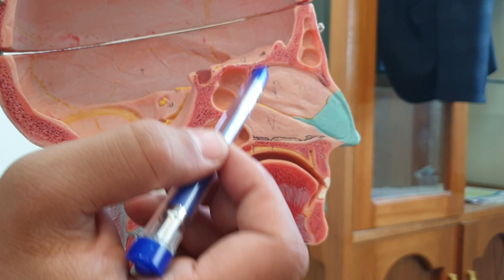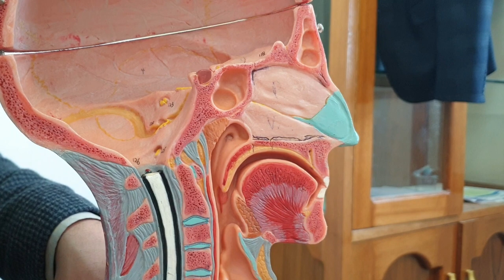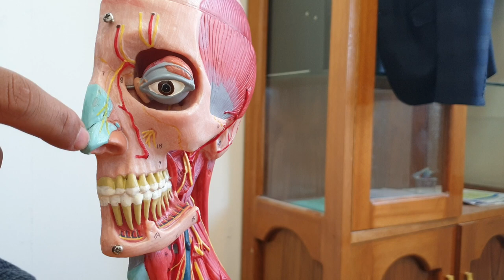Nose part 1 ( nasal septum and external nose )